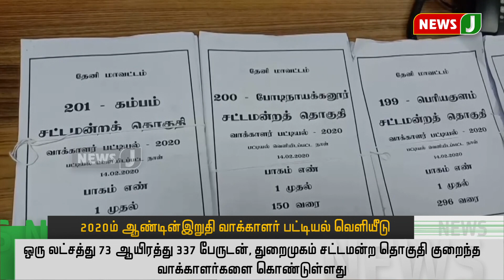2020 ஆம் ஆண்டின் இறுதி வாக்காளர் பட்டியல் வெளியீடு